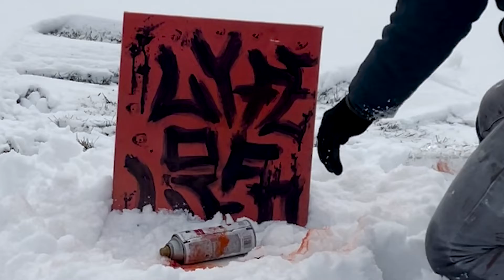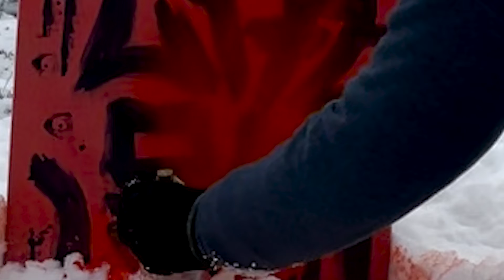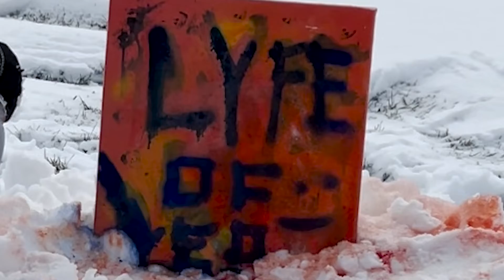Exploding Spray Paint Art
In this video I am doing an experiment of me exploring spray paint with a bat to make spray paint art and see how that goes.